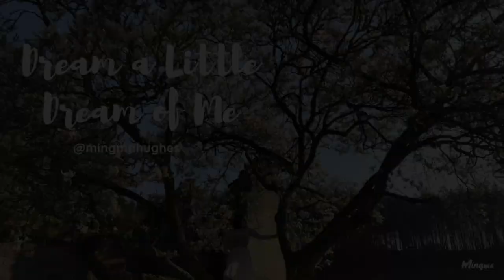Dream a Little Dream of Me | Cover | The cat stole the spotlight!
It was a beautiful day in isolation. The birds were singing, the sun was rising... so I recorded a cover, climbed a tree, and the cat joined in!

Dream a Little Dream of Me was one of the first songs I ever remember singing. In these strange times, its been returning to me constantly. I think we all have people right now who we're thinking of, under the sycamore tree.

Backing track from x-minus.pro